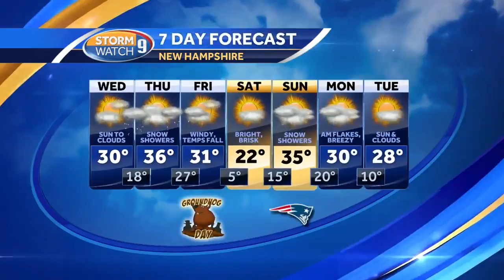Watch: Bitter cold on its way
Kevin Skarupa takes a look at the forecast.